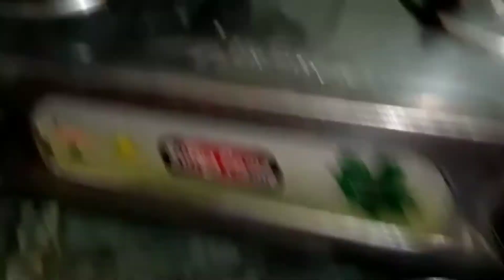गुड़ के बने नारियल लड्डू // Gur ki Nariyel laddu // গুড়ের নারকেল নাড়ু